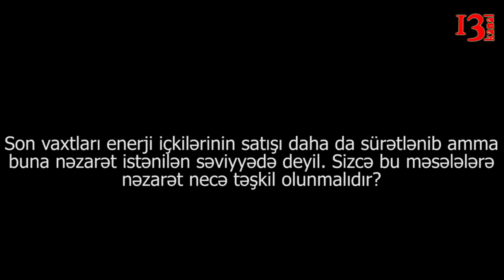"Öz cibini düşünüb,bu içkiləri gətirən,gərək vicdanı qarşısında cavab versin"-İradə Həsənova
İradə Həsənova:"İndiki dövrdə enerji içkilərinə tələbat həddindən artıq çoxdur. Gənclər həddindən artıq komputerdən istifadə edir, guya beyinlərini açmaq məqsədi ilə bu içkiləri içirlər. Ancaq onlar bilsələr ki, bu içkilər onlara nə qədər ziyan verir , heç vaxt içməzlər.
Məncə bu içkilərin ölkəyə girişinə qadağa qoyulmalıdır. Tanınmış aktyorlar bu içkilərin reklamın edib, xalqı təhlükəyə atırlar!".